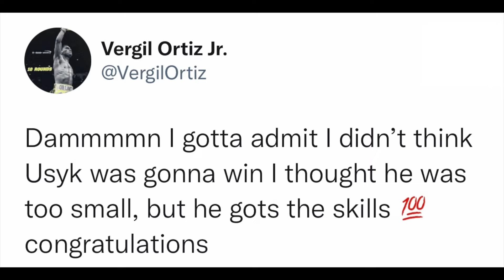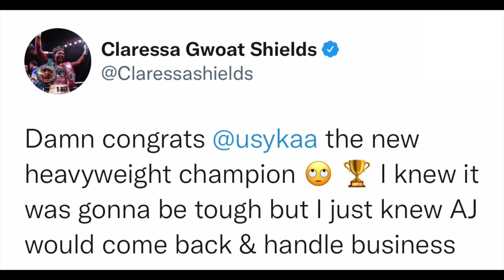BOXERS REACT TO ANTHONY JOSHUA VS USYK ! 😲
Shadow Art